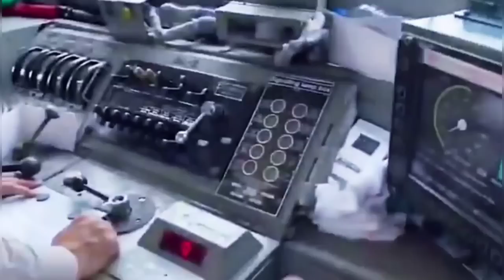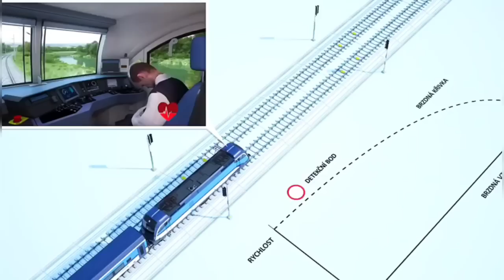World's Most Advanced "European Train control system" in RRTS 🔥 200 kmph Safe TOP SPEED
Delhi-Meerut RRTS: Installation of latest European Train Control System level 3 signal begins.
MEERUT: The installation of signalling equipment for the operation of the regional rapid train system has begun in the priority section of the country’s first RRTS corridor being implemented between Delhi and Meerut.
Delhi-Meerut RRTS
regional rapid train system
European Train Control System
level 3 signal
most advanced system
train collision system
Delhi and Meerut
power to rail network
75 Vande Bharat trains
high power overhead wire
fastest track
station premises
Titagarh Wagons
manufacture Wagons
Indian Railways
export market
coaches manufacturing
wheels manufacturing
Chennai airport
AC sleeper facilities
manufacturing-cum-maintenance
AC-1, AC-2 and AC-3 classes
toy train
coaches manufacturing
new-generation LHB coaches
AC coaches
Vistadome coaches
Kalka-Shimla route
wagon procurement
wagon demands
Indian Railways
wagon-making order
wagon's  Manufacturing
mega tender
wheel production
China manufacturing
mega project
big profit
biggest tender
tender flute
cargo terminal
increase wagon's capacity
powerful electric engine
Train speed
new vande Bharat train
semi high speed
Indian railway boost
sustainable transport
MRIDC
hydrogen fuel
industrial applications
TRACKING SYSTEM
longest tunnel
Katra banihal section
Himalaya
India development
supplied DMU coaches
AIR CONDITIONER
railway project
railway travel
success
logistics cost
Fright Train
dvanced track construction
super tracks
new technology
electric plan
electric Expressway
Diesel petrol
electric highway
Mumbai Delhi Expressway
electric lane
5G network
digital India
advanced technology
digital technology
Nokia
digital India
PLI SCHEME
Indian Railway
Metro stations
government sources
freight Train